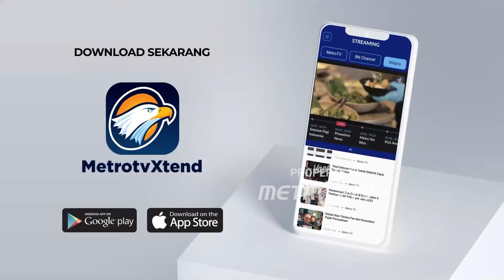Aktris Bunga Lapor Polisi Usai Ditipu Milliaran Rupiah - [Metro Siang]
MetroTV, Aktris Bunga Zainal Laporkan Dua Rekan Bisnisnya Ke Mapolda Metro Jaya, Lantaran Mengaku Ditipu Oleh Kedua Rekan Bisnisnya Senila 6,2 Milliar Rupiah.